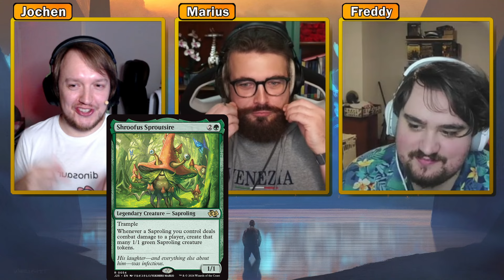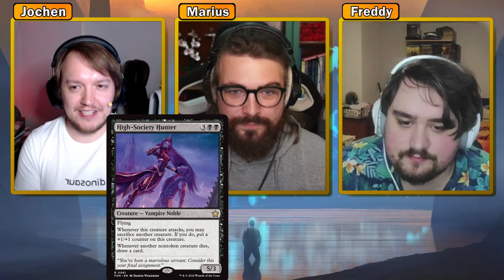Spiel oder Exil: Foundations - Ein Set voller Magic?! | #201 Commander Kompass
Den Abschluss von 2024 bilden Foundations und Foundations Jumpstart, Sets, die uns bis 2029 begleiten sollen. Unsere absolut Lieblings- und Nervkarten haben wir wie immer hochwissenschaftlich ausgewählt, sei es nach Artworks, Text-Wordings oder Spiel-Power. Verratet uns in den Kommentaren auf jeden Fall eure Spiel- oder Exil-Picks!